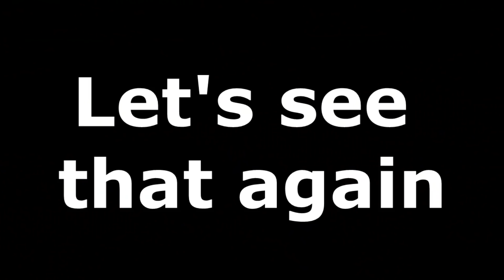Huge Hairy Sea Monster Washes Up On The Shore Of The Bering Sea On The Kamchatka Peninsula.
The baffling behemoth - shown in a video here - was washed up in recent days on the shore of the Bering Sea, on the Pacific side of the Kamchatka peninsula.
More than three times the size of a man, the smelly  heavyweight monster has puzzled locals here who are used to seeing what the ocean washes up.
It has a dirty chalk colouring, and appears to have a long tail - or tentacle - but no definite head or eyes as it lies on the dark volcanic sand.
Witness Svetlana Dyadenko posted: ‘This unidentified and strange-looking creature was washed on the shore next to the village of Pakhachi, on the north-eastern side of the Kamchatka Peninsula.'
She said: ‘The most interesting thing to me is that the creature is covered with tubular fur.
‘Could it be some ancient creature?
‘I wish scientists could inspect this enigma that ocean threw at us.’
It could be the remnants of an extinct woolly mammoth, perhaps released from an undersea permafrost grave by the warm summer.
But Svetlana said:  ‘It looks more like a hairy octopus. Can’t guess what is it.
‘People who saw it could not dig or pull it out.
‘You would need an excavator because part of it got completely covered with sand.’
Commenter Slava Shatunov wrote: ‘It looks like normal fur.’
Svetlana replied:  ‘It does look like fur, but it’s tubular, as if a lot of tiny pipes hang down the carcass. This is a really strange-looking creature.
The term globster was first coined in 1962 to describe a mysterious Tasmanian carcass which was said to have "no visible eyes, no defined head, and no apparent bone structure”.
These globsters  may at first resemble a gigantic octopus while others may have some bones or tentacles or flippers - or even eyes, say experts.
They are, though, not usually hairy as this one is. Scientists have suggested globsters are declared carcasses of large sea creatures, like whales or sharks.
They might be lumps of whale blubber released from decaying corpses.
Yet the hair or fur on this Kamchatka monster doesn’t seem to fit with this description.
But Kamchatka marine biologist Sergei Kornev today partly validated the globster theory.
He believes the monster to be part of a decaying sea mammal.
'Under the influence of the sea, time and various animals, from the smallest to the largest, a whale often takes on bizarre forms.
‘This is only a part of a whale, not a whole one.'
SOURCE: FOOTAGE BY  Svetlana Dyadenko
NEW T-SHIRTS DESIGNS AT THE HIDDEN UNDERBELLY SHOP.